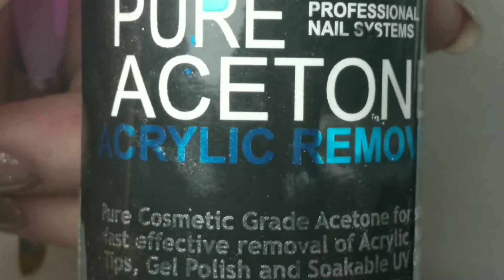Foil Nail Art Designs For Beginners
*Names of the foils are in the video
I hope you all enjoyed this video, I had so much filming it as I'm OBSESSED with Foils, which I'm sure you know by now.
Vix xxx